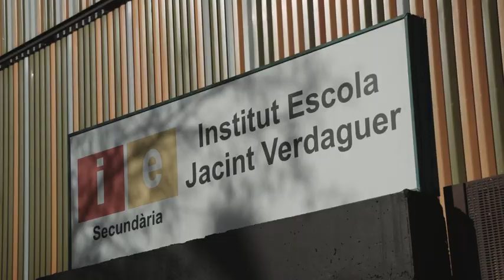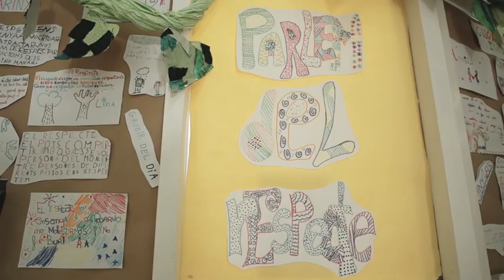Protagonistas de la innovación. Josep M. Esteve. Instituto-Escuela Jacint Verdaguer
Este vídeo de EduCaixa, junto con otros, es el resultado de una serie de entrevistas realizadas a los directores de algunos de los centros premiados en las ediciones celebradas hasta el momento del Premio Ensenyament Fundación Círculo de Economía. El objetivo de este premio es dar reconocimiento y apoyo a proyectos emprendedores que fomentan el cambio, la iniciativa, la innovación y la mejora en la calidad de la educación. Cada vídeo toma la forma de relato en primera persona y permite conocer algunos de los aspectos que caracterizan a los proyectos innovadores de los centros galardonados.

Josep M. Esteve, director del Instituto-Escuela Jacint Verdaguer de Sant Sadurní d'Anoia, se presenta a sí mismo como una persona que siempre ha tenido el deseo de cambiar las cosas. Esta inquietud personal es la que le anima a liderar, conjuntamente con los miembros del equipo directivo, el proceso de cambio del centro que dirige.